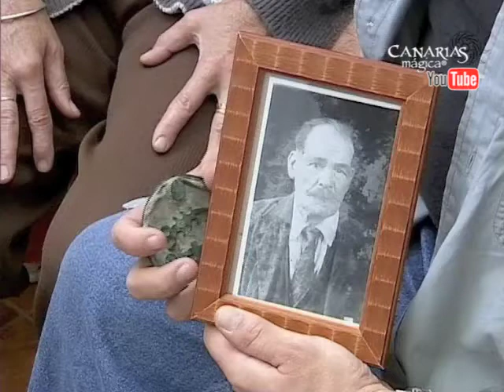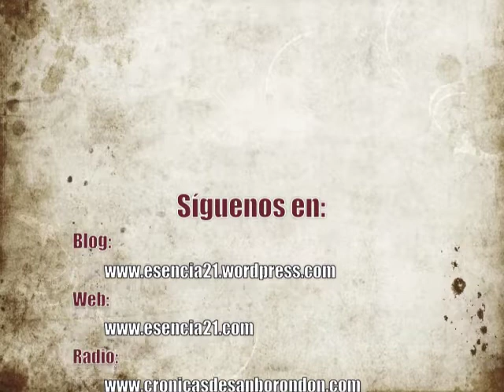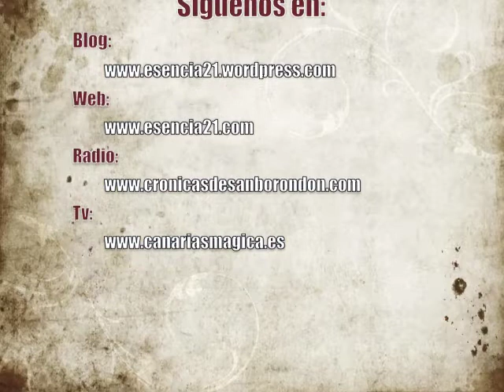Esencia21: El Último Animero (2/2)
Los "Animeros" una palabra que probablemente sólo recuerden los más viejos de las Islas Canarias. El animero fue hace décadas una figura relevante en la cultura canaria, se podría considerar una fusión entre las creencias aborígenes guanches y las figuras cristianas, que aquellos que las practicaban, Los Animeros, sólo buscaban el bien para las personas. El equipo de Esencia21 ofrece la visión de Agustín Alegría conocido como "El Majorero" a través de los ojos de su nieta.